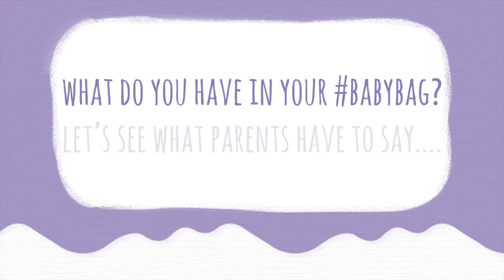Mumpa presents: The Baby Bag Contest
Watch the video to see what the parents of today have to say about their baby's bag.